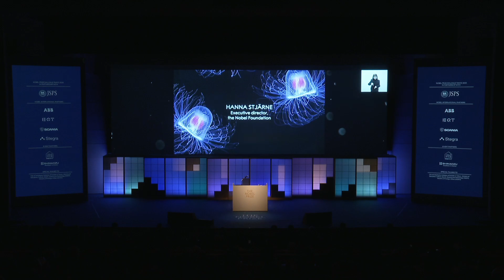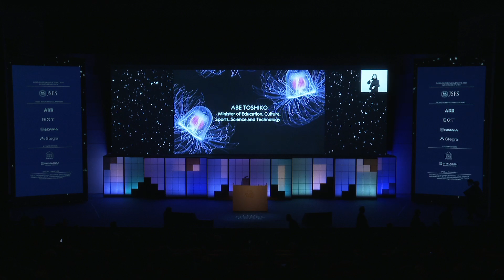Welcoming remarks | Nobel Prize Dialogue Tokyo 2025 | The Future of Life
Tsuyoshi Sugino (President of the Japan Society for the Promotion of Science), Hanna Stjärne (CEO of the Nobel Foundation) and Toshiko Abe (representing Ministry of Education, Culture, Sports, Science and Technology) delivered the welcoming remarks.

Our 2025 Nobel Prize Dialogue explored the ways that science and technology, combined with a better understanding of the world around us, might change our lives in the future. In the face of ever more complex challenges facing humanity, and all of life on earth, what can we do to help ensure we move towards the future we actually want?

Nobel International Partners: ABB, EQT, Scania and Stegra.

Event partners: Mitsui Fudosan Residential Co.,Ltd. and Shimadzu.

Special thanks to City of Yokohama, Embassy of Sweden in Tokyo, Ministry of Education, Culture, Sports, Science and Technology (MEXT), Ministry of Foreign Affairs (MOFA)